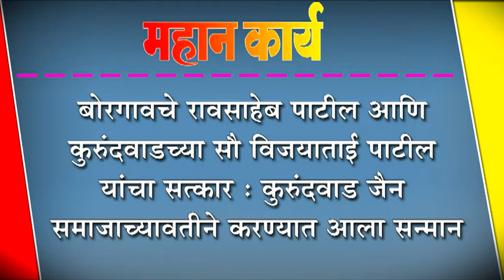बोरगावचे रावसाहेब पाटील आणि कुरुंदवाडच्या सौ विजयाताई पाटील यांचा सत्कार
बोरगावचे रावसाहेब पाटील आणि कुरुंदवाडच्या सौ विजयाताई पाटील यांचा सत्कार : कुरुंदवाड जैन समाजाच्यावतीने करण्यात आला सन्मान